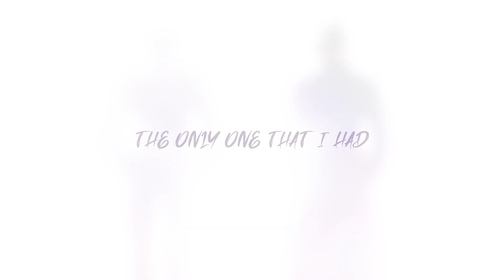Gojo & Geto - See You Again [EditAMV]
Thank You So Much For 100+ Sub.

I Hope You Enjoy It :
Anime:
Jujutsu Kaisen
 Wiz Khalifa - See You Again ft. Charlie Puth
Edit Audio By - @gojoedit